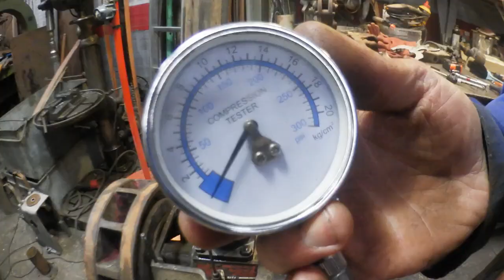Redémarrage semi restauration d'un moteur Chaise Véga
J'ai trouvé un vieux banc de scie avec un moteur Chaise qui ne fonctionne pas. Donc je regarde ce qu'il a et fais ce qu'il faut pour le redémarrer.

Ma boutique ETSY

Merci